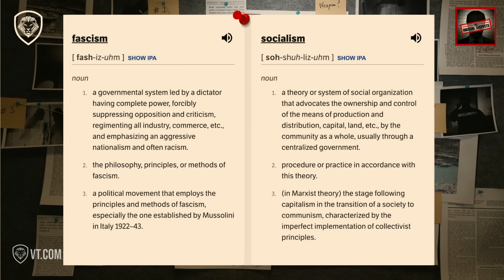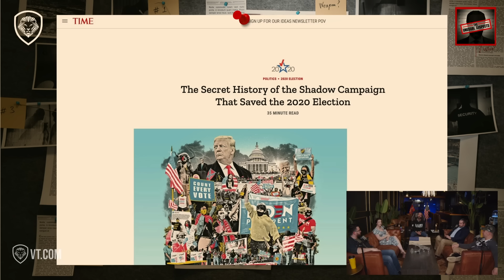Socialism vs Fascism: The Forgotten Wall Street Coup of 1933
The Unusual Suspects break down a shocking chapter in American history: the Wall Street-backed plot of 1933 that sought to replace FDR with a fascist regime. In this episode, we explore how powerful financiers, fearing socialism, allegedly conspired to establish a fascist government, revealing the deep tensions between socialism and fascism in America. Dive into this forgotten coup attempt and uncover what it says about the forces that shape politics and power to this day.